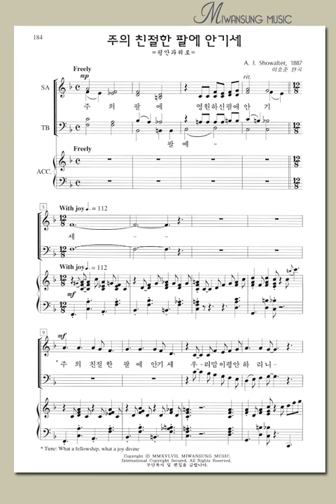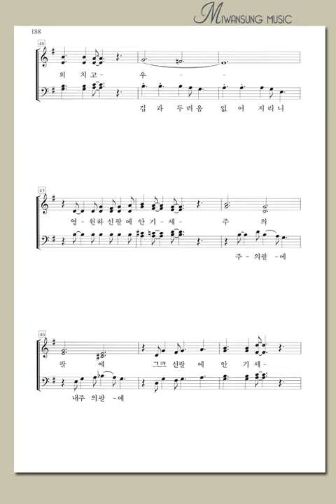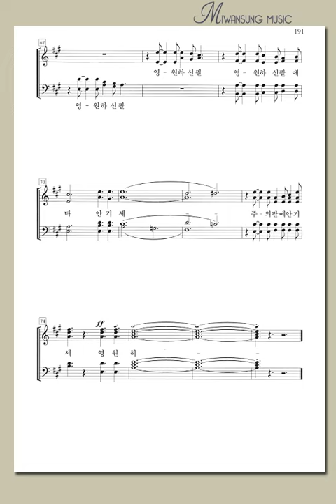하이라이트25집 / 주의 친절한 팔에 안기세 / 베이스파트